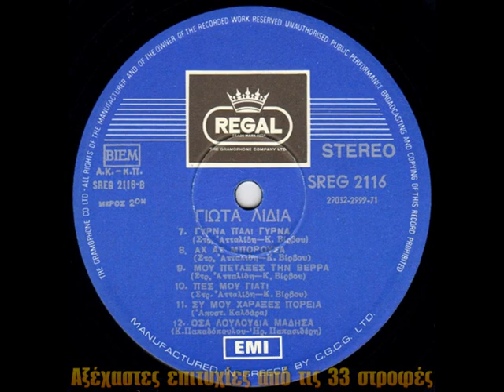ΓΙΩΤΑ ΛΥΔΙΑ - Όσα λουλούδια μάδησα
'' Όσα λουλούδια μάδησα '' (1968) ΓΙΩΤΑ ΛΥΔΙΑ
( Ηρακλή Παπασιδέρη - Κώστα Παπαδόπουλου )
LP - ΣΗΜΕΡΟΝ σ' αυτό το δίσκο (1971)

Όσα λουλούδια μάδησα
και ρώτησα για σένα
Όλα μαζί μου είπανε
πως δεν πονάς για μένα.

Ας ήτανε να ήξερα
πού δίνεις τα φιλιά σου
Που δίνεις την αγάπη σου
και που τον έρωτά σου.

Θα ήθελα από εσένα
να μάθω την αλήθεια
Αν μ’ αγαπάς πραγματικά
ή σου `γινα συνήθεια.